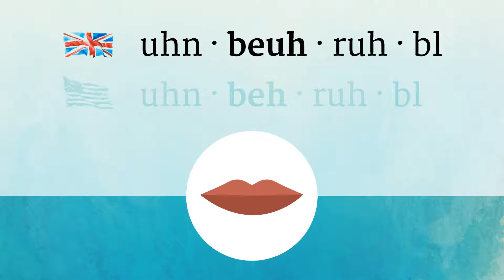UNBEARABLE pronunciation • How to pronounce UNBEARABLE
How to say Unbearable in British English and American English?